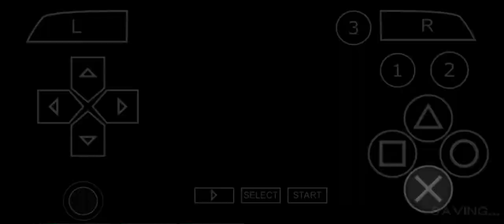Soul Calibur: Broken Destiny AMY SOREL [Ultra Hard Quick match] - PSP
This video about Soul Calibur: Broken Destiny AMY SOREL Quick match Edge  Master Difficulty on PSP GAMEPLAY

GAME: Soul Calibur: Broken Destiny